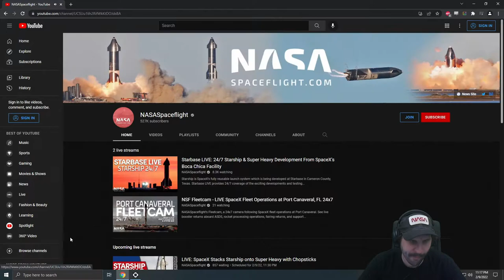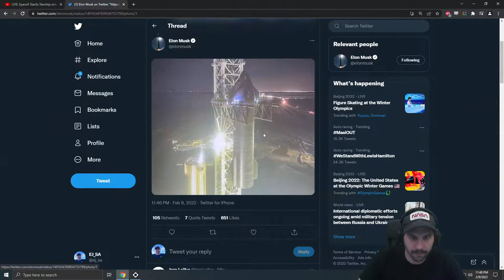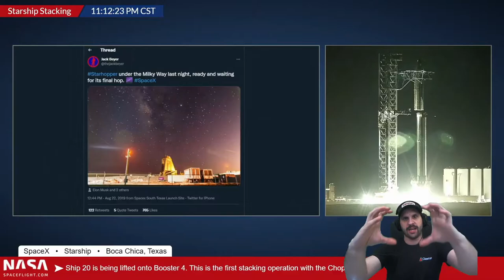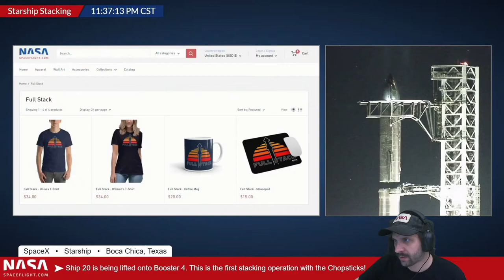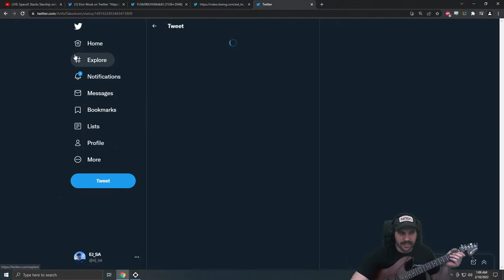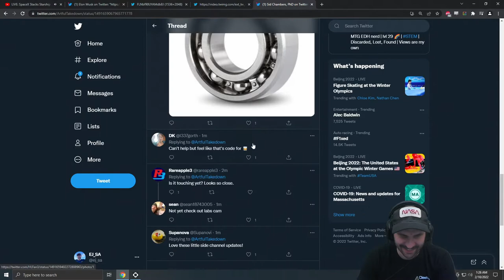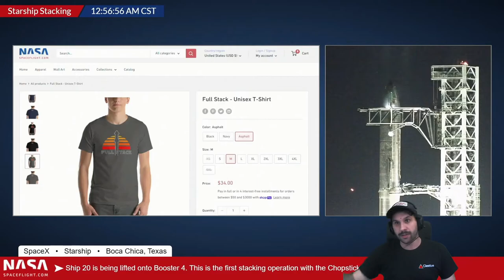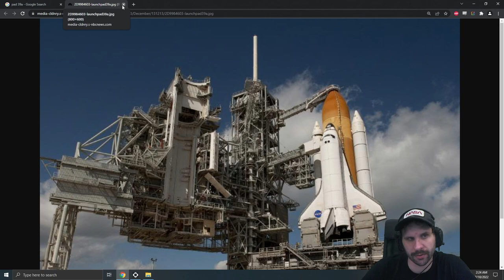Starship Chopstick Integration - (Part 2 of 2) - 9th Feb 2022